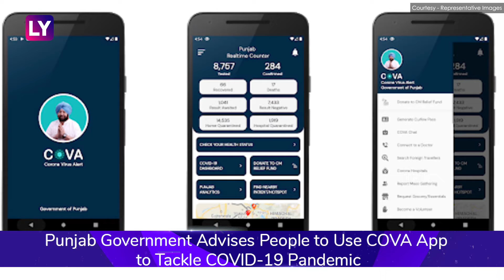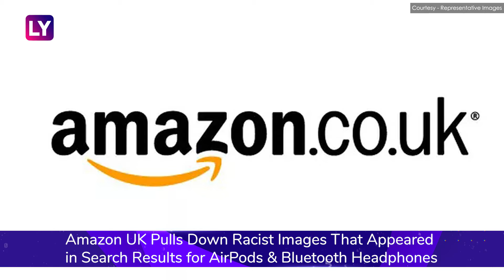Weekly Tech Roundup: OnePlus 8 Series, Oppo Reno 4 Series, Galaxy A31, Galaxy M11 & OnePlus Z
Devices like OnePlus 8, Infinix Hot 9 Pro, Realme Smart TV, Realme Narzo 10A, Redmi Note 9 Pro Max were Scheduled to go on sale. Here’s the list of all the news from the technology sector.